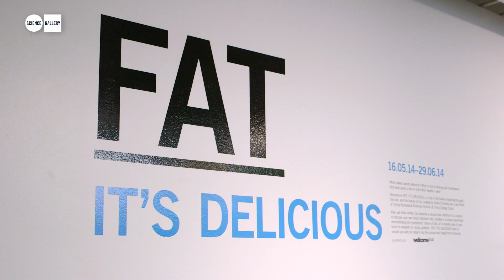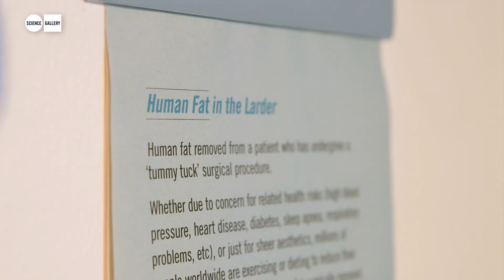FAT: IT'S DELICIOUS at Science Gallery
Has fat got a reputation it doesn't deserve? Do you sit, slouch or sleep more than you stand stroll or sprint? Do you have to be thin to be fit? What are the fads and myths of fat? From health and survival to vanity and gossip -- it's time to embrace this delicious molecule that is essential to life yet a contributing factor to so many deaths.

FAT: IT'S DELICIOUS, is a free 'LAB IN THE GALLERY' exploring the good, the bad and the beauty of fat at Science Gallery at Trinity College Dublin. Visitors have the opportunity to discover the surprising positives and alarming negatives of fat as we serve up some tasty treats in a peculiar diner experience that's chock-full of experiments, demos and tastings that explore the molecular and maleficent side of oils, fats, lipids and blubber. Fat makes donuts delicious, is vital in forming cell membranes, and since 1980 it is also responsible for 2.8 million deaths per year. FAT: IT'S DELICIOUS tackles this duality, inviting visitors to experiment, eat and explore fat.

Curated by Cliona O'Farrelly, Chair of Comparative Immunology at Trinity College Dublin and Luke O'Neill, Director of Trinity Biomedical Sciences Institute, the gallery will transform into a diner for 6 weeks, serving visitors with the form and function of fat through 9 research experiments, 11 art installations and a taster menu of tests.

FAT: IT'S DELCIOUS runs from 16th May to 29th June.